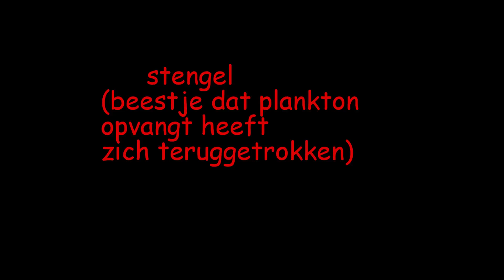Žaborić - Kroatië - Snorkeling - dutch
Compilation of snorkeling video's quickly edited with gopro studio.
Location